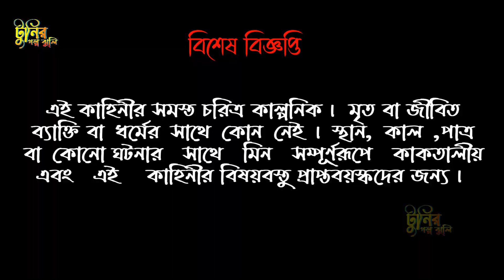চাউমিন গাছ | choumin gach | Tuntuni Cartoon Bangla | Bangla Moral Story | Thakumar Jhuli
bangla cartoon
 cartoon bangla
 tuntuni cartoon
 bengali cartoon
 টুনটুনির কার্টুন
cartoon
thakurmar jhuli
cartoon bangla cartoon
 tuntuni
 tunir golpo
 tuntunir golpo
tuntuni pakhi
 toontooni
katun bangla
tuntuni pakhir golpo
 tuntuni pakhir cartoon
 cartoon bengali
tuntuni pakhi golpo
tune cartoon
 cartoon golpo
 tuntuni cartoon bangla